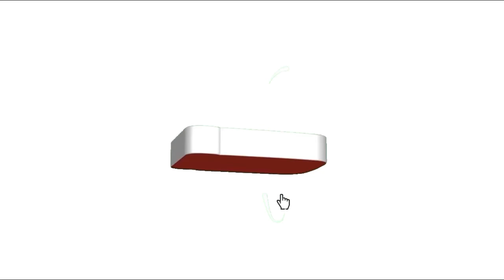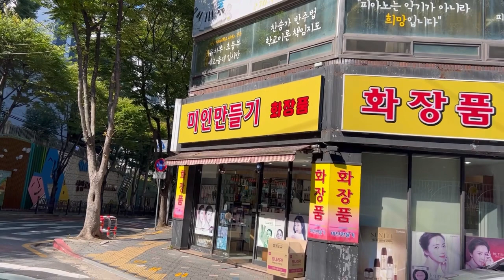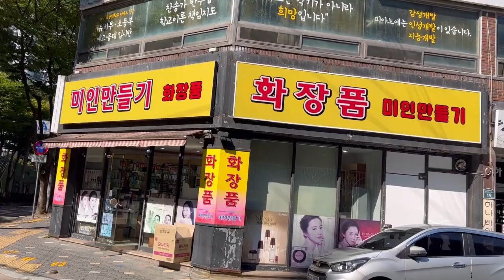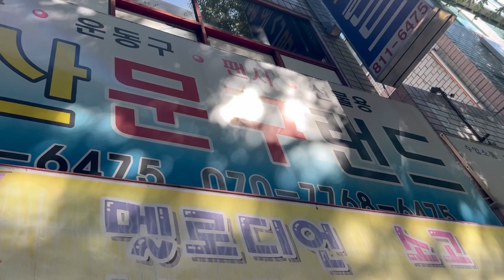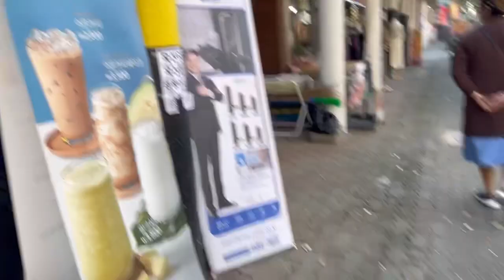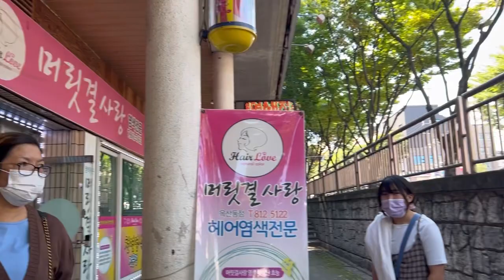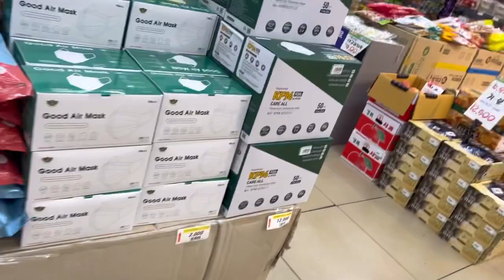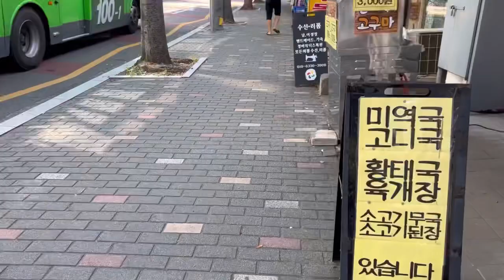Shopping in Korea Vlog | OKSAN Streets TOUR 🇰🇷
Come shopping with us!

•This was filmed in October last year during our Autumn Vacation in South Korea.

let's be friends :

FB PAGE :  Kwak ML Vlogs

사랑해❤, ML